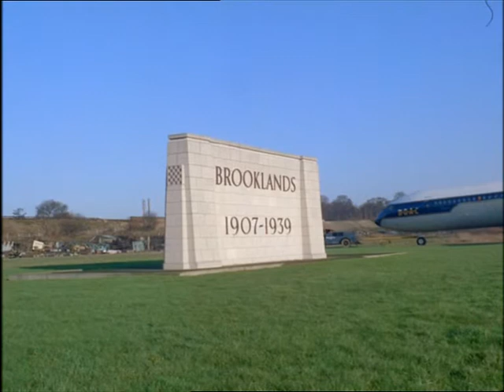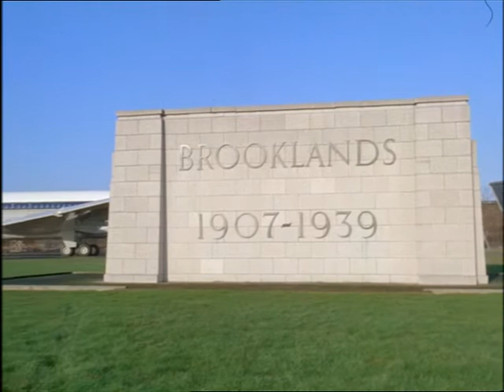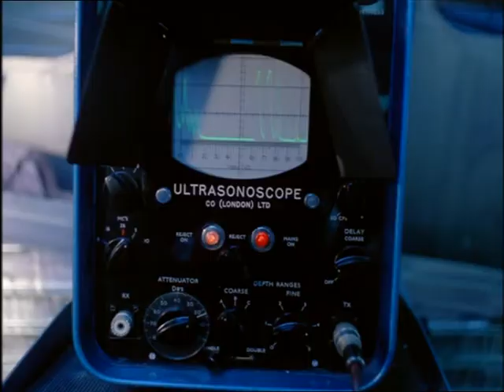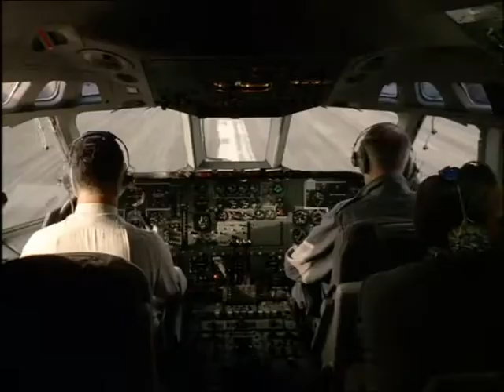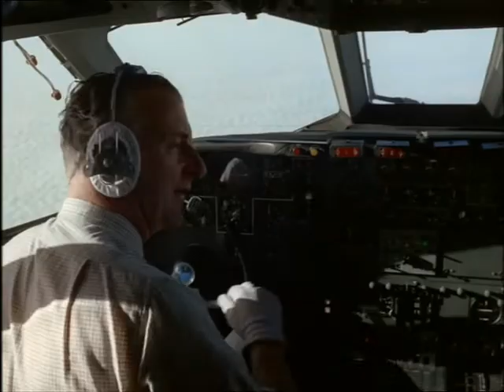Look at Life Vol 01 Transport The Spirit of Brooklands 1965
The story of the Surrey motor racing circuit.